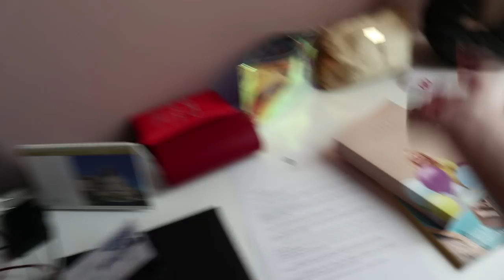GETTING READY FOR MY FIRST PUBLIC SPEECH AT THE VENICE FILM FESTIVAL | MIMMO ROTELLA AWARD 2018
This is part 1 of my Venice Film Festival Vlog / Mimmo Rotella Award 2018. :)